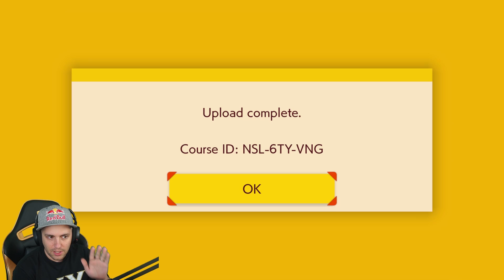Super Mario Maker 2: My New Low Gravity Level!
I uploaded a low gravity kaizo level. It's not easy, but it's beatable.

Pile of Poo: Kai-Zero G: NSL-6TY-VNG

Streamed 7-3-19